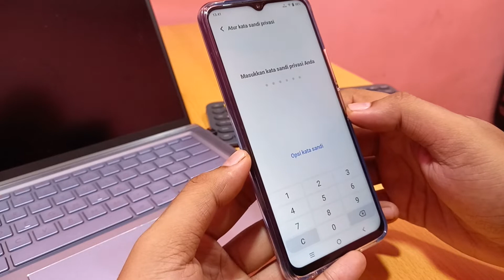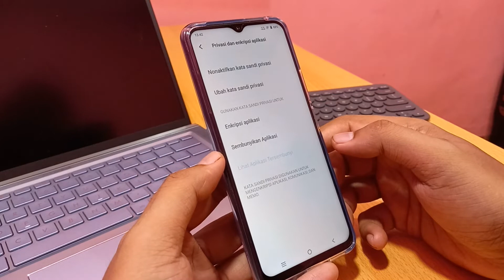Cara mengunci aplikasi hp vivo y33s